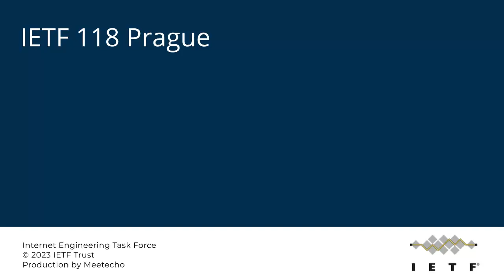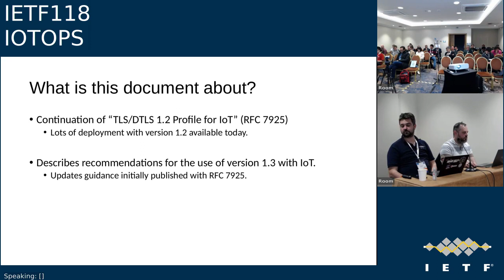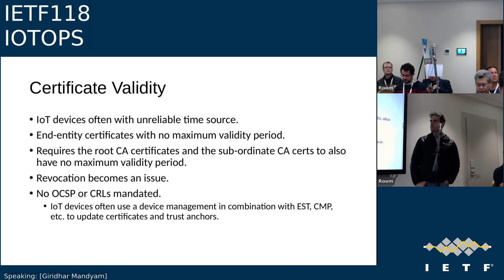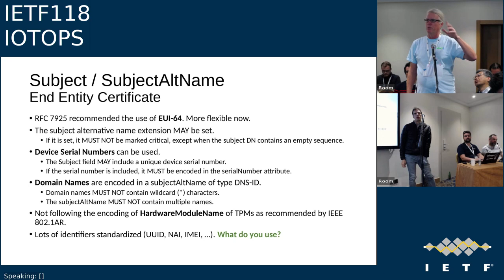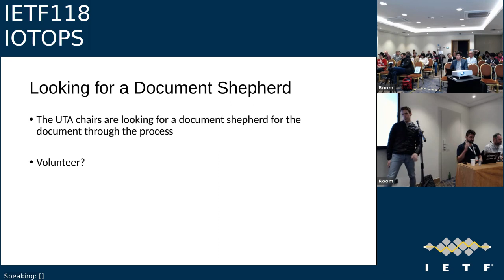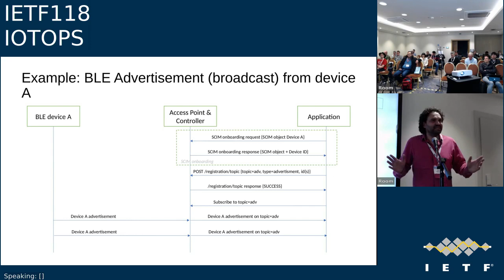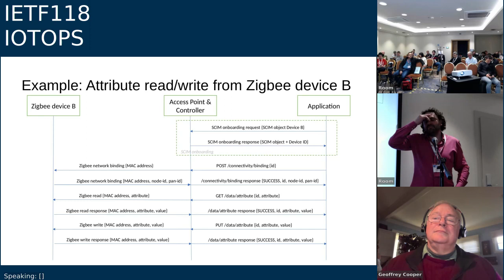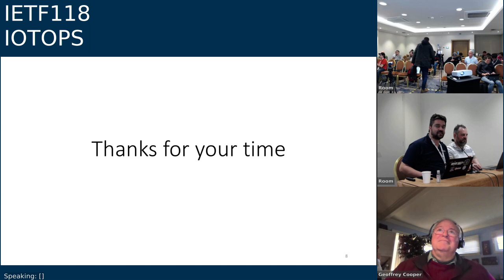IETF118-IOTOPS-20231109-1600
IOTOPS meeting session at IETF118
2023/11/09 1600